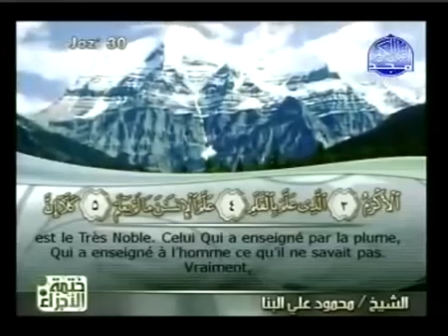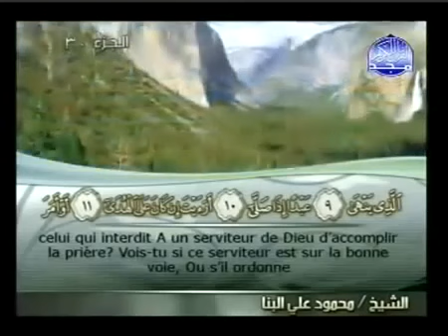Coran Sourate 96 AL ALAQ L'ADHÉRENCEsous titré Français